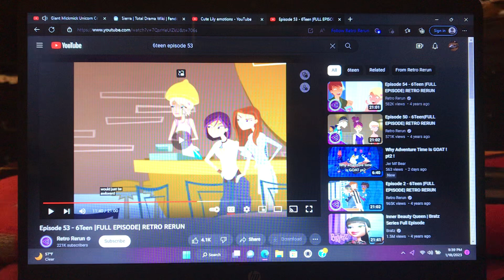Cute Lily cries for Giant Mickmick Unicorn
For @carbiawhitfield5082 @VickyTheTCOPBCatGirl and @StarTheCFMOTAndBFDIGirl